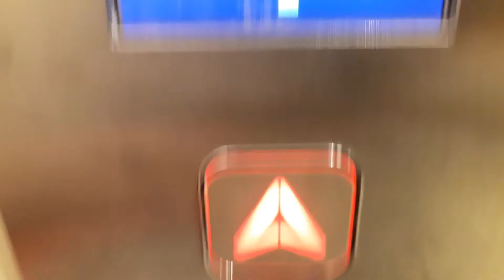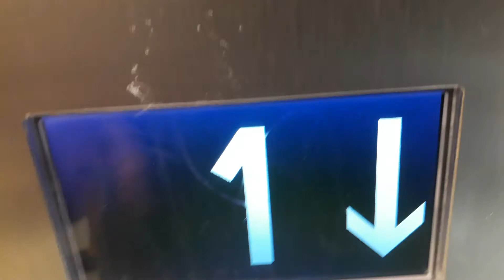2019 Jackson Lift at M&S at the Eastgate Shopping Centre in Inverness